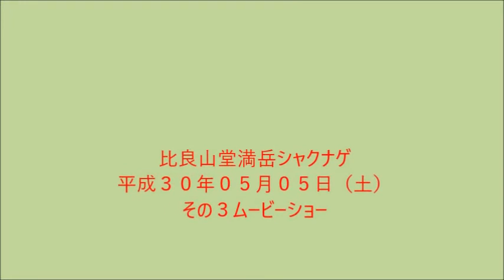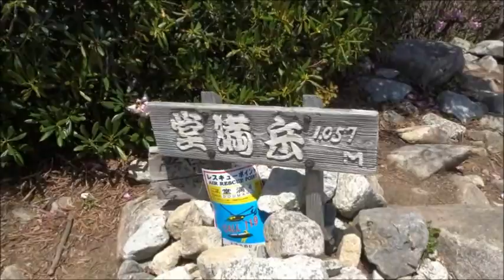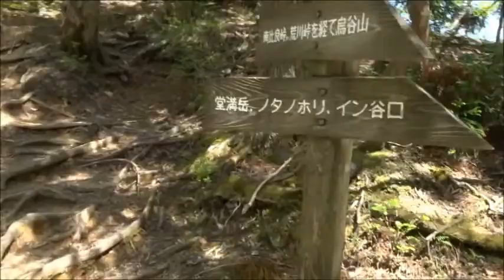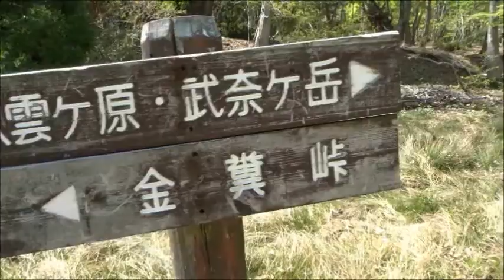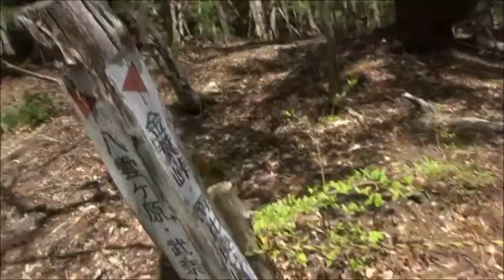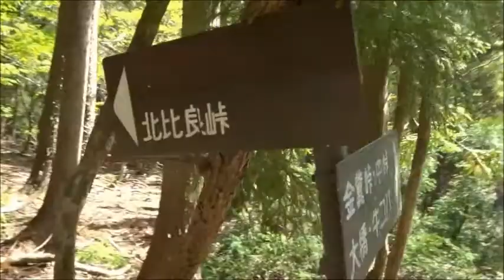比良山堂満岳シャクナゲ平成３０年０５月０５日（土）その２～５連結版ムービーショー４６分２５秒